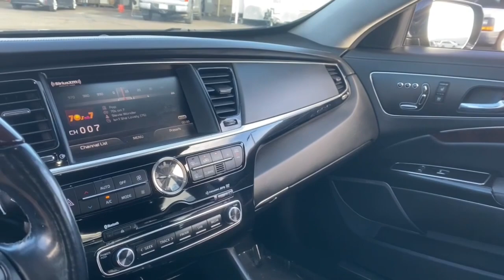2015 Kia K900 Phoenix, Glendale, Peoria, Sun City, Surprise, AZ F6019296T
Black Used 2015 Kia K900 4dr Sdn Luxury available in Phoenix, Arizona at Bell Road Toyota. Servicing the Glendale, Peoria, Sun City, and Surprise, AZ area.

Aurora Black Pearl 2015 Kia K900 Luxury RWD 8-Speed Automatic 5.0L V8 DGI DOHCReviews:* Impressive amount of standard and optional features; non-premium price; roomy and comfortable interior; generous warranty coverage. Source: Edmunds* Looking for premium luxury at a cost that won't break the bank? The all new 2015 Kia K900 sedan is built just for those with expensive taste and an economic mind. With soft curves and slim headlights, the K900 is a class act at just a glance. Genuine wood and leather accents encompass the cabin with rich attention to detail ?? bound to impress. Like any luxury sedan, the K900 is centered around making your life easy and enjoyable. With auto sensing rain wipers, a keyless entry smart key, heated front and rear seats, and a trunk with power open and close ?? you will find yourself never wanting to leave the comfort of your car. The standard features are bountiful, including panoramic tilt/sliding sunroof with power retractable sunshade, LED lighting, blind spot detection system, park assist with front and rear cameras, and even a heated steering wheel. The K900 doesn't ignore practicality. With a spacious cabin and 60/40 reclining rear seating ?? you can bring along more than ever before, with room to spare. Of course Kia has your safety as their number one priority, equipping the K900 with dual front advanced airbags, a traction control system, and front/rear crumple zones to cushion any impact ?? to keep all of its passengers safe. What's luxury without a little kick? The K900 is no slouch with a 5.0 liter V8 420 hp engine at 6,400 rpm and 376 lb-ft of torque. So sit back, relax and grip a little piece of paradise in your hands; the K900 will keep you sitting in the lap of luxury, without draining your wallet. Source: The Manufacturer SummaryPrice does not include dealer installed accessories, tax, title, license, or $529 dealer doc fee. Please call for availability.